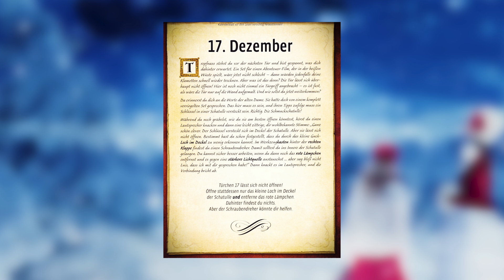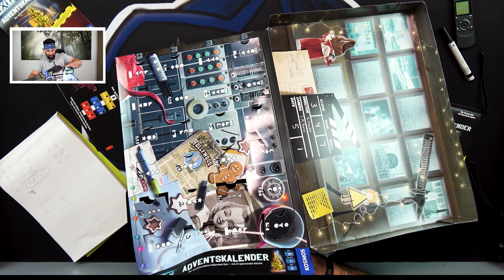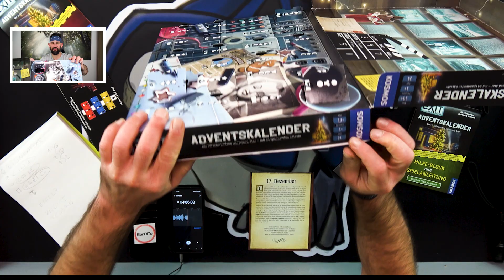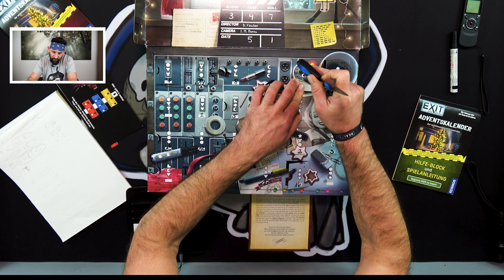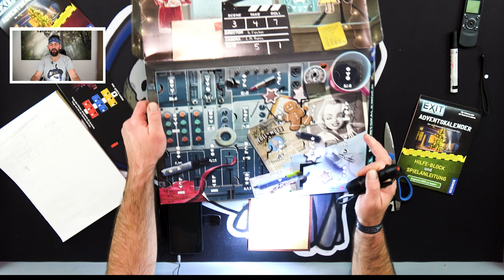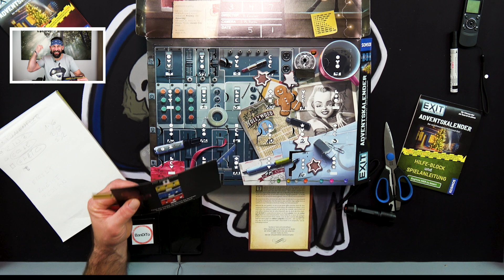Exit-Adventskalender 2023 Tag Nr: 17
Ahoi und einen schönen 3 Advent

Heute wird es spannend, wir bekommen eines ganz interessante Aufgabe gestellt. Dafür wird die Info, welche wir von der alten Dame bekommen haben, ganz wichtig.
Wie war das? Der Schlüssel ist im Deckel? Oder so ähnlich.

INHALT:

00:00 Intro
00:14 Geschichte Tag 17
02:00 Begrüßung
02:41 Geschichtsblatt
03:17 Türchen 17
07:45 Lösungsversuch
08:25 Schlußworte